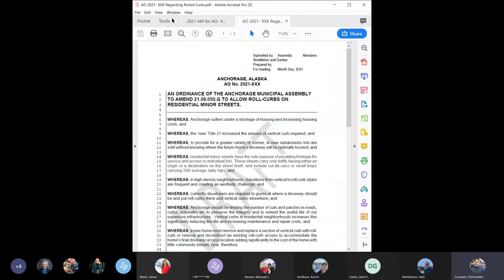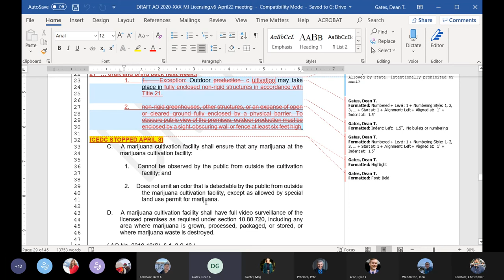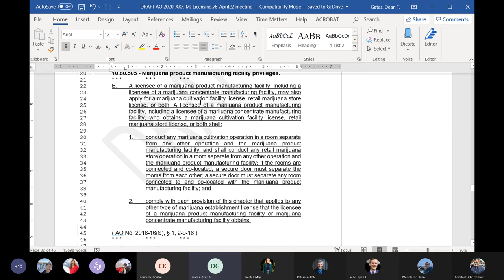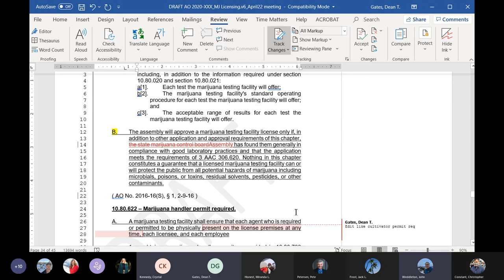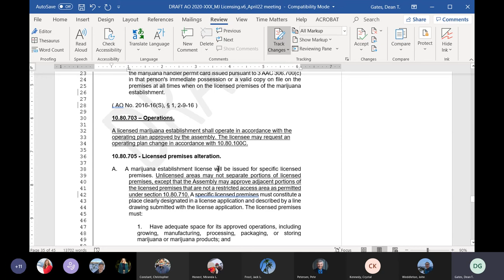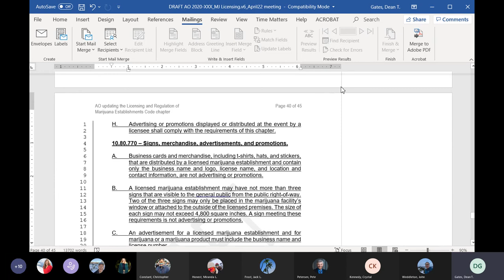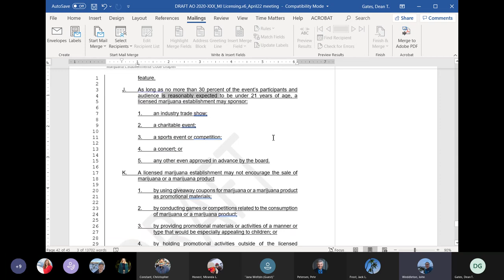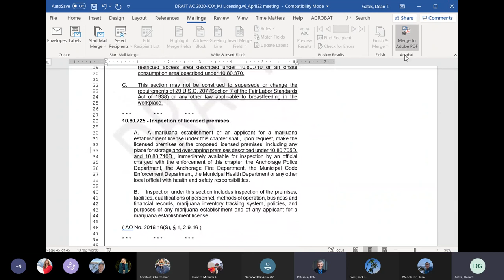Community and Economic Development Committee Meeting - April 22, 2021